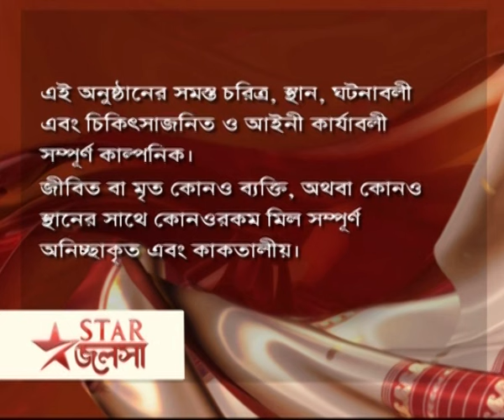Full Episode | মা | Episode 194